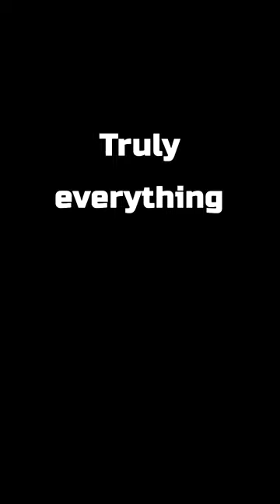The NEW way of "walking" is HERE! 😱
shoes,
shoes lace styles,
shoes song,
shoes of hollywood,
shoes no jutsu,
shoestring hobo,
shoes collection,
shoes lil wayne,
shoes omg shoes,
shoes for men,
shoes ron suno,
shoes cleaning,
shoes no jutsu lyrics,
shoes asmr,
shoes are good for you,
shoes and socks,
shoes are made for walking,
shoes atmosphere,
shoes app,
shoes adidas,
shoes advertisement,
shoes at thrift shop,
shoes art,
a shoe addict\'s christmas hallmark full movie,
a shoe addict\'s christmas hallmark,
a shoebill stork,
a shoebill,
a shoebill bird,
a shoe collection,
a shoebill sound,
a shoe addict\'s christmas full movie,
a shoe cake,
a shoe whole lotta shrimp,
shoes business,
shoes business ideas,
shoes banane ka tarika,
shoes banned from nba,
shoe billed stork,
shoes boys,
shoes by kelly,
shoe box,
shoes band,
shoes basketball,
b shoes anti fall,
blue suede shoes,
boogie shoes,
best basketball shoes 2022,
basketball shoes,
best replica shoes websites,
best basketball shoes,
baby shoes,
shoes collection women,
shoes cleaning tips,
shoes cocomelon,
shoes cleaning asmr,
shoes collection men,
shoes custom,
shoes collection 2022,
shoes coming out in september 2022,
shoes cc folder sims 4,
shoes codes for bloxburg,
converse shoes,
campus shoes,
custom shoes,
caterpillar shoes,
converse shoes lace styles,
cartimar shoes update 2022,
crochet baby shoes,
cool ways to lace your shoes,
christmas shoes,
canvas shoes,
shoes design,
shoes dance,
shoes design for girls,
shoes drawing,
shoes delhi,
shoes dusty locane,
shoes diy,
shoes drawing easy,
shoes dropping this month,
shoes dekho,
dc shoes,
dc shoes review,
dc shoes skateboarding,
dc shoes lace style,
dc shoes star wars,
dc shoes ken block,
dc shoes manteca 4,
dc shoes court graffik black,
dc shoes bronze 56k,
dc shoes manteca,
shoes every man should own,
shoes evolution 3d,
shoes every girl should own,
shoes evolution,
shoes essentials,
shoes eagles,
shoes every guy needs,
shoes every sneakerhead should have,
shoes evolution game,
shoes every woman should own,
elvis presley blue suede shoes,
eagles those shoes,
ecs shoes sale 2022,
eminem in my shoes,
expensive shoes,
easy way to tie your shoes,
ego shoes haul,
ego shoes,
elevator shoes,
exposing fake shoes,
shoes for girls,
shoes factory,
shoes for back to school,
shoes full version,
shoes for women,
shoes for boys,
shoes for school,
shoes for summer 2022,
shoes from dhgate,
shoes for kids,
football shoes,
formal shoes,
fila shoes,
footsteps on my shoes,
formal shoes lace styles,
fancy shoes,
fromis_9 glass shoes,
factory lace shoes,
shoes girl,
shoes gate,
shoes game,
shoe glue,
shoes gift,
rollershoes,
roller shoes,
roller shoes skate,
roller shoes for beginners,
roller shoes review,
roller shoes dance,
roller shoes tiktok,
roller shoes funny,
roller shoes price,
roller shoes tricks,
roller shoes 4 wheels,
amazon roller shoes,
roller shoes anak,
best roller shoes,
buying roller shoes,
click roller shoes,
deformation roller shoes,
diy roller shoes,
roller shoes video,
electric roller shoes,
e roller skates,
e roller blades,
electric scooter shoes,
electric roller skate shoes,
roller shoes freestyle,
roller skate shoes for beginners,
roller for shoes,
roller skates for shoes,
high roller shoes,
roller shoes indonesia,
roller skate shoes price in bangladesh,
roller skate shoes price in nepal,
roller skate shoes in india,
jiandian roller shoes,
how to use roller shoes video,
roller skate shoes lace,
mlyzhe deformation roller shoes,
mlyzhe deformation roller shoes review,
roller skate shoes making,
nancy roller shoes,
shoes with inbuilt skates,
roller skates on shoes,
roller shoes parkour,
qnec roller shoes,
r skates,
roller shoes sneakers,
sunghoon roller shoes,
stylish roller shoes,
single roller shoes,
sepatu roller shoes,
roller skate shoes review,
roller skate shoes price,
roller skate shoes tiktok,
deformation shoes roller skates,
roller skate shoes 4 wheels,
slide rollershoes,
ufantasy roller shoes,
deformation roller shoes unboxing,
roller skate shoes video,
v roller skating,
built in roller skate shoes,
rolling skate shoes,
wheeled shoes,
roller skates with shoes
wheel skate shoes,
rollershoes xbox 360,
rollershoes xbox series x,
rollershoes xbox,
rollershoes yoga,
rollershoes yt,
rollershoes youth,
rollershoes zumba,
rollershoes zoom,
rollershoes 007,
rollershoes 06,
rollershoes 01,
rollershoes 07,
rollershoes 08,
rollershoes 101,
2 in 1 roller skate shoes,
rollershoes 3d,
rollershoes 360,
3 wheel skating shoes,
3 wheel skates,
3 wheeler skates,
three wheel skating shoes,
rollershoes 5 minute crafts,
rollershoes 5 minutes,
rollershoes 50 cent,
rollershoes 6 inch,
roller skate tennis shoes,
sneaker skates shoes,
rollershoes 70s,
2 wheel skate shoes,
rollershoes 80s,
rollershoes 8 ball,
rollershoes 80s style,
rollershoes 90s,
rollershoes 90s commercial